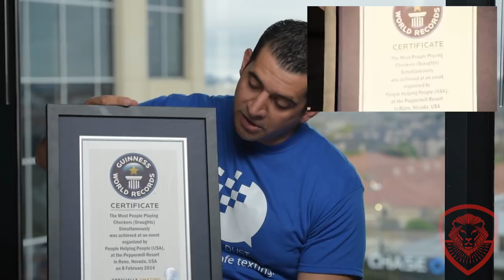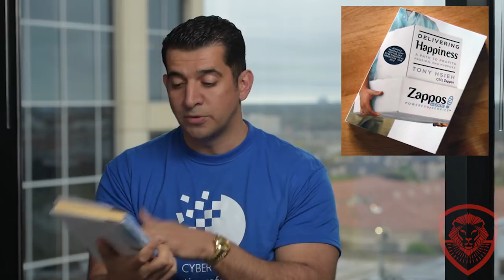24 Ways to Build a Great Company Culture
24 Ways to Build a Great Company Culture "If you don't take care of your people, someone else will". In this episode of Valuetainment, Patrick shares 24 Ways to Build a Great Company Culture that wasn't read about in a book, these are points and suggestions that he's implemented at his own company for years.